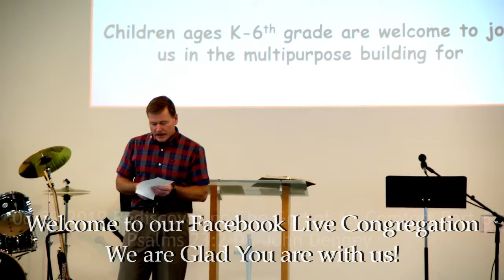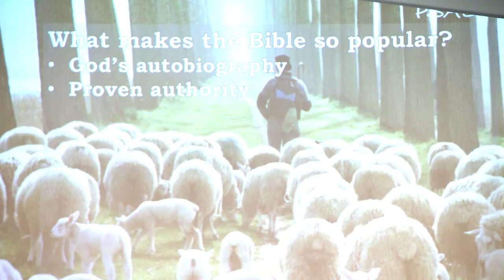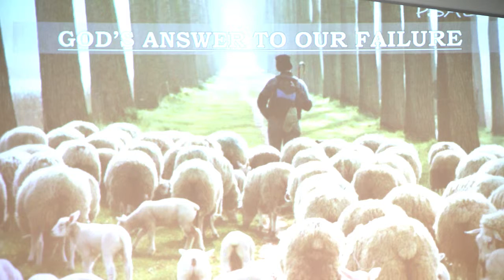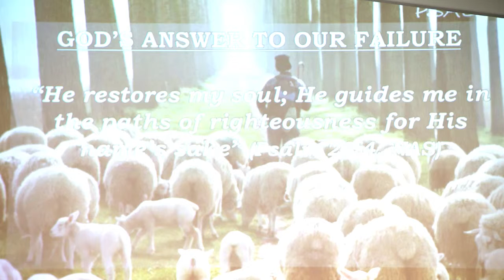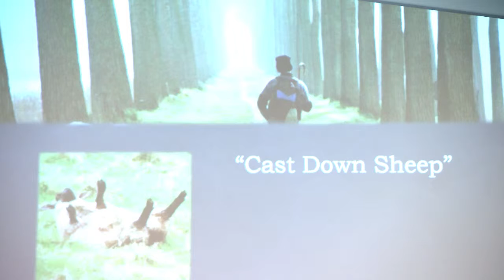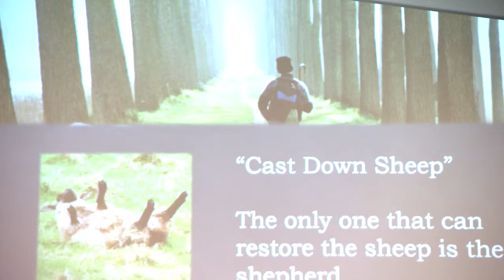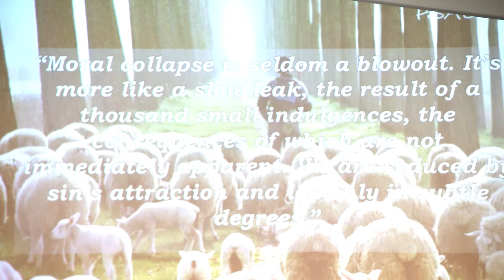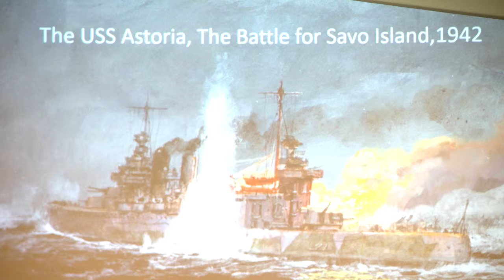06.09.2019 Rediscovering The God of All Comfort Part 6 Rediscovering The God of All Comfort Part 7